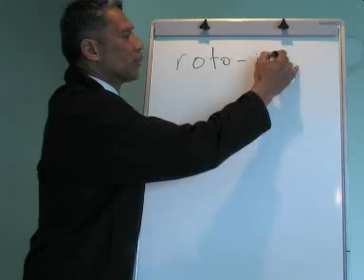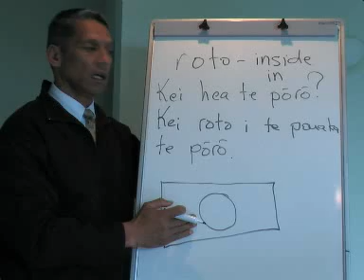Maori Language Lessons - roto-inside